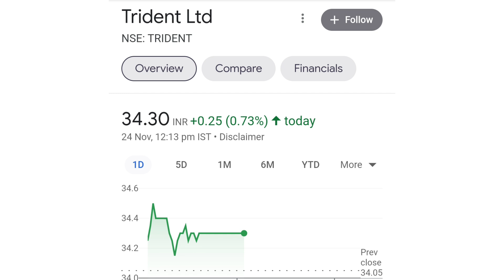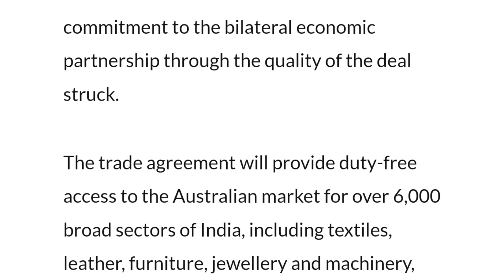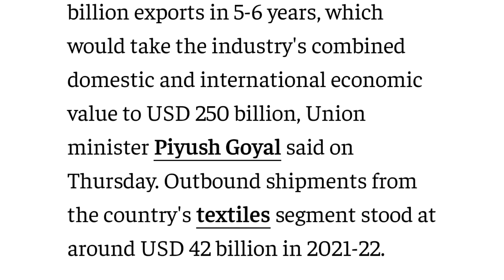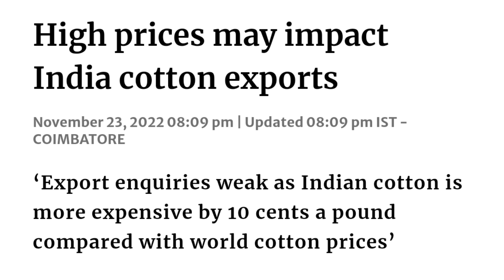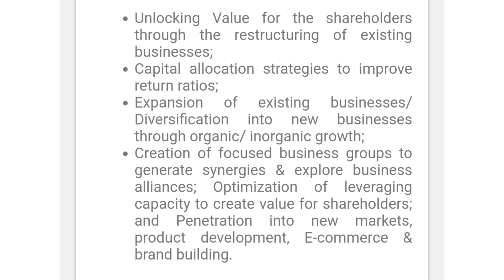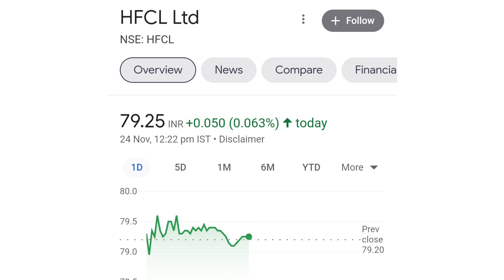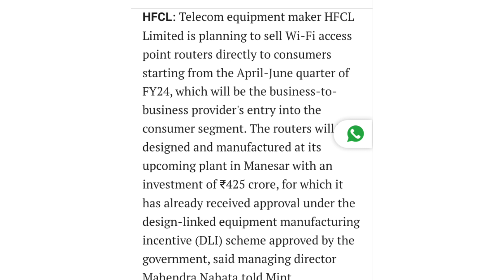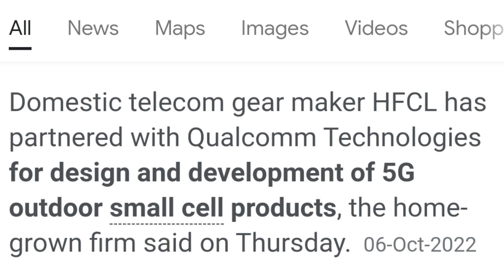trident share news | hfcl share latest news | bonus share latest news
online kamai